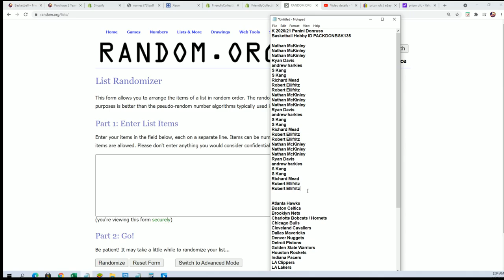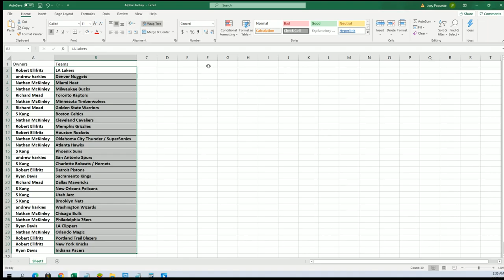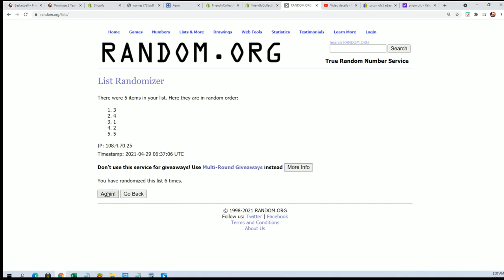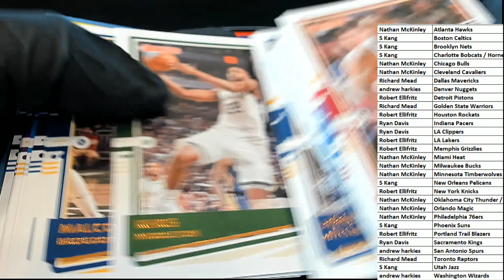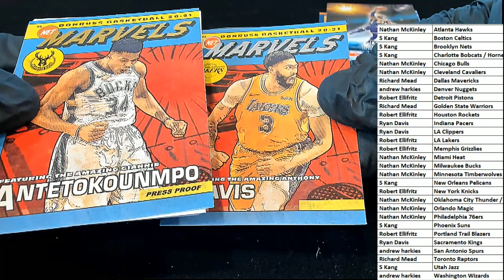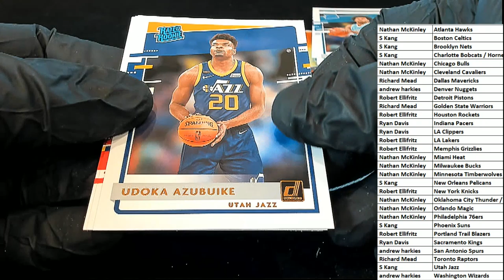202021 Panini Donruss Basketball Hobby ID PACKDONBSK135